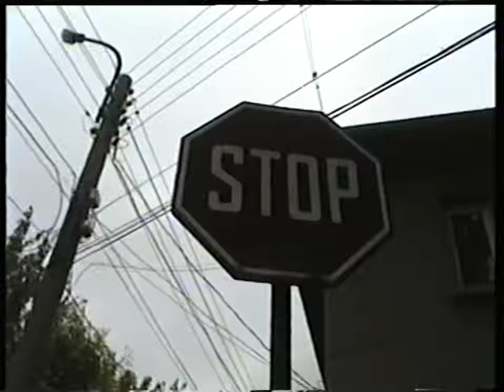SONATA Chapter 1 11